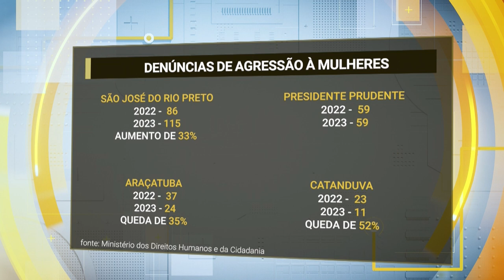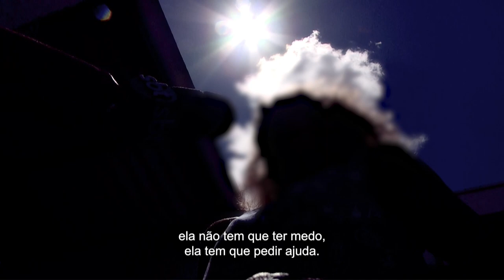Primeiro Impacto Interior (30-01-2024)